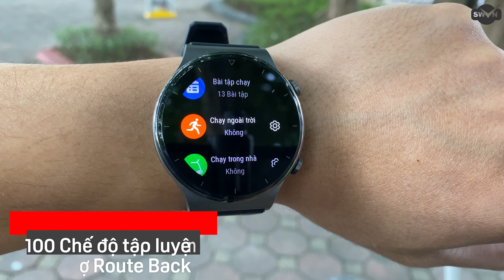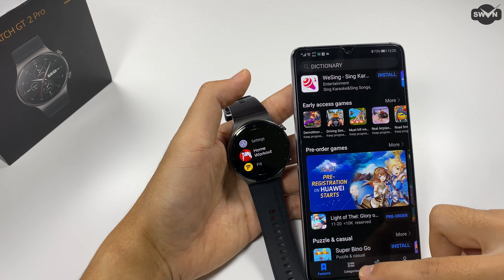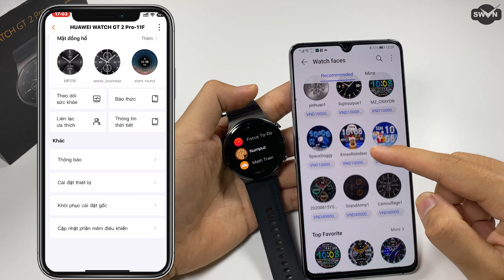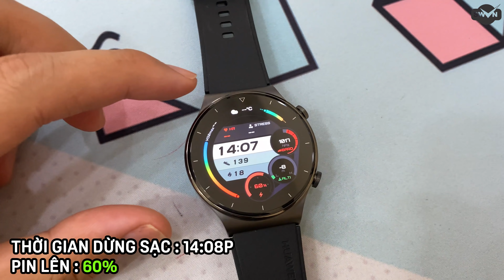Đánh Giá Huawei Watch GT 2 Pro : Thiết Kế Đẹp - Pin 2 Tuần Nhưng Liệu Có Đáng Mua ?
Đánh giá trên tay mở hộp trải nghiệm review chi tiết smartwatch đồng hồ thông minh smartwatch Huawei Watch GT 2 Pro. SmartWatch mới nâng cấp từ phiên bản tiền nhiệm Huawei Watch GT 2 với thiết kế mới sang trọng và đẳng cấp hơn

Video này mình sẽ Review chi tiết ưu điểm và nhược điểm của SmartWatch cao cấp nhất của  Huawei là Huawei Watch GT 2 Pro. Và so sánh cùng với Honor Magic Watch 2 46mm , Huawei Watch GT 2
Timeline :
0:00 - Intro Mời ae xem review của tui !
0:33 - Thông số Specs
1:50 - Thiết kế Design
3:22 - Màn hình Display
4:14 - Mang GT 2 Pro đi vào bar không bị đuổi ra
4:31 - Giao diện Laucher
5:45 - Kết nối điện thoại , hướng dẫn cài ứng dụng
6:36 - Route Back tránh lạc đường
6:50 - Test Loa
7:21 - Test Sạc
7:40 - Đánh giá cá nhân